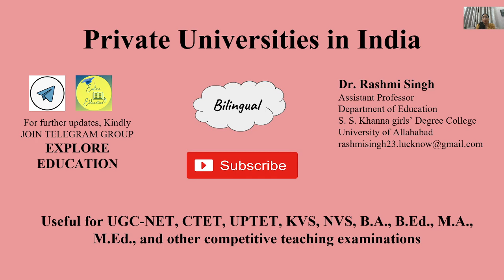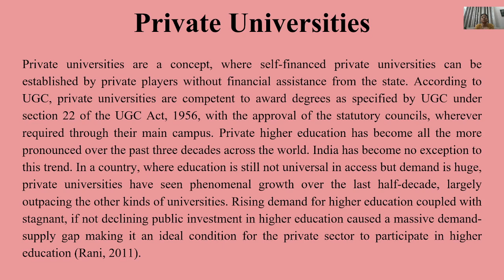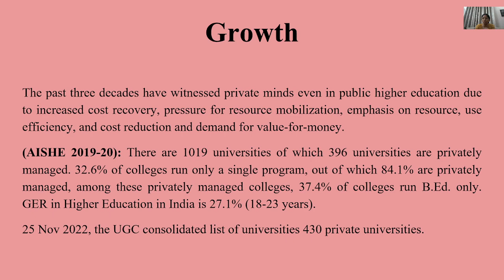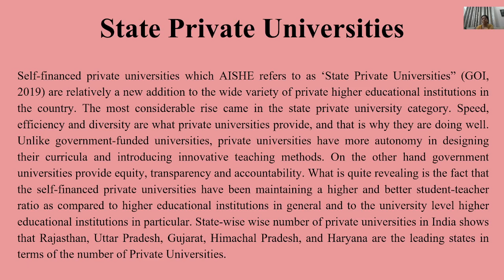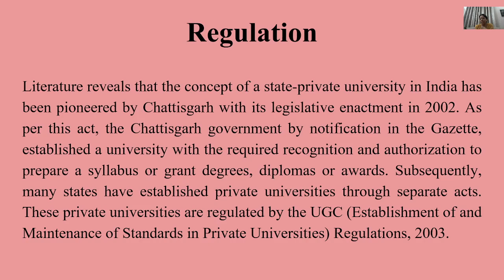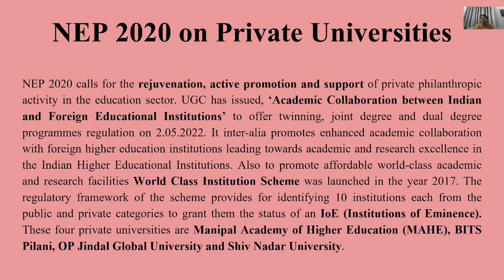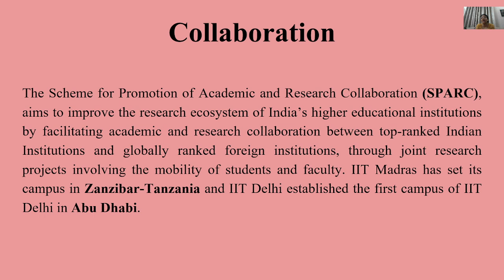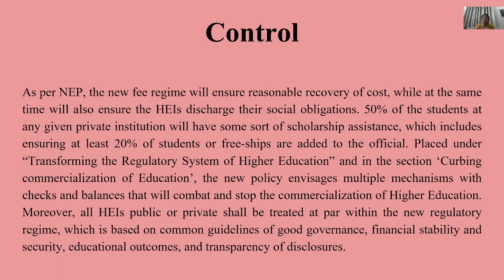Private Universities in India